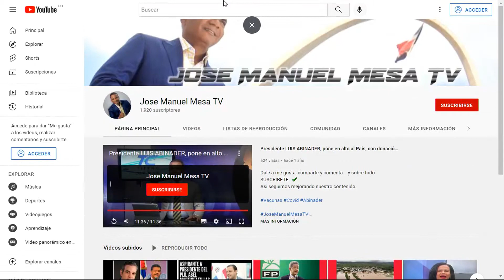El Banco de Reservas, el Popular y Juan Vicini donarán 200 Millones de pesos a provincias